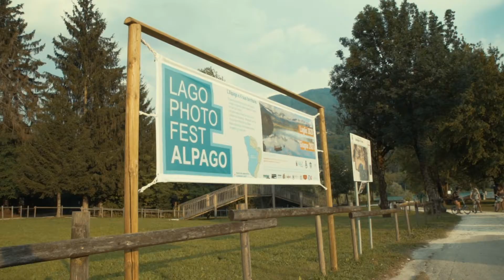LAGO PHOTO FEST ALPAGO - INTERVISTA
Intervista a Fabio Cavessago presidente di LAB 77 e Vanessa De Francesch vicesindaco comune di Alpago.